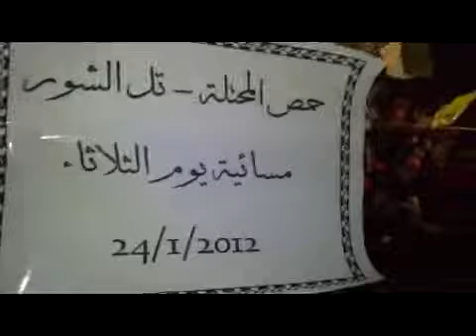24 1 Tall Al Shour Homs أوغاريت تل الشور حمص , مظاهرة ثلاثاء الشكر والوفاء للاعلام الحر